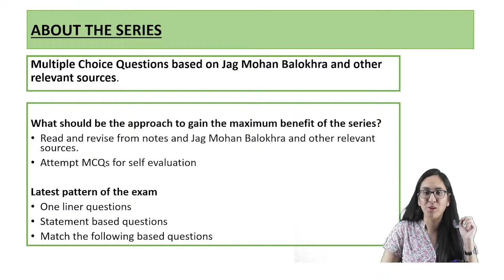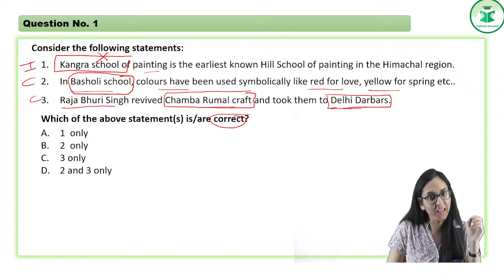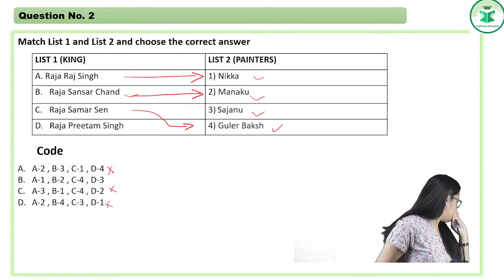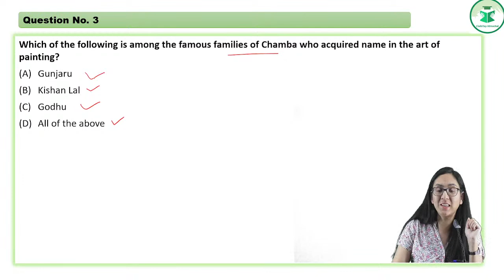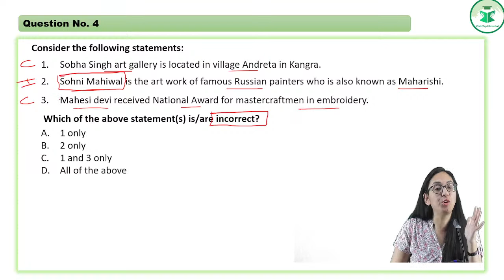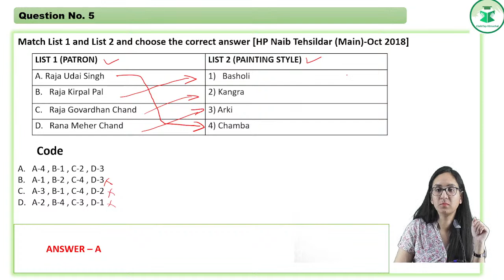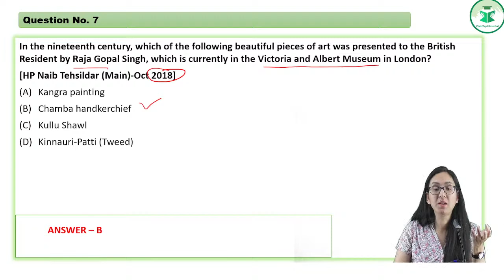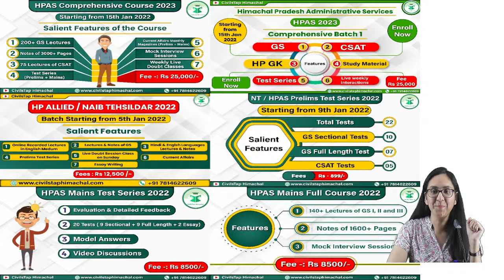HP GK Revision | Day 61 | Paintings of Himachal Pradesh | HPAS/NT/Allied Exam | HPPSC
Quality and Affordable education for HPAS/Allied at your Doorstep.
Brilliant Results in the past years including Rank 1.
4 out of 8 SDM are from CivilsTap Himachal in HPAS 2021.
20% Results in HP Allied 2020 from CivilsTap Himachal